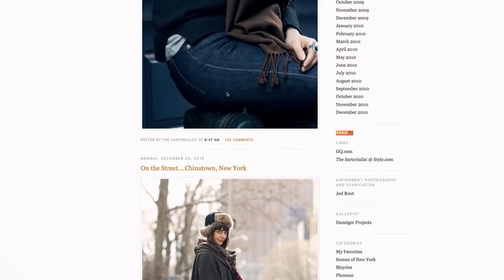Intel Visual Life The Sartorialist Intel